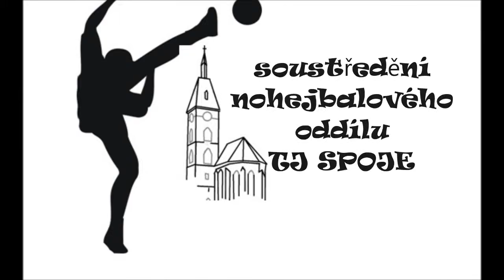2016-07 - Soustředění Vodňany - znelka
Znělka soustředění nohejbalového oddílu TJ SPOJE ve Vodňanech ve dnech 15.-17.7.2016.